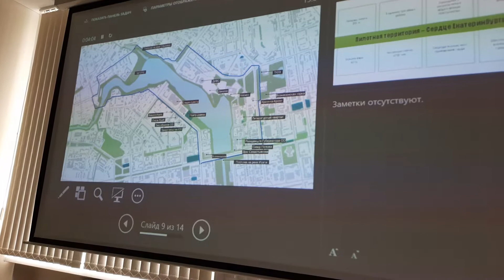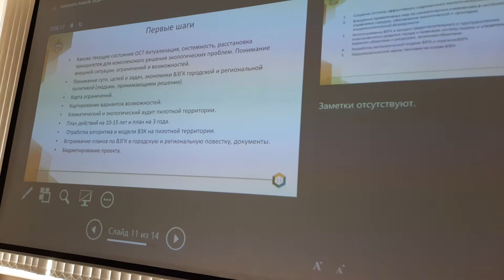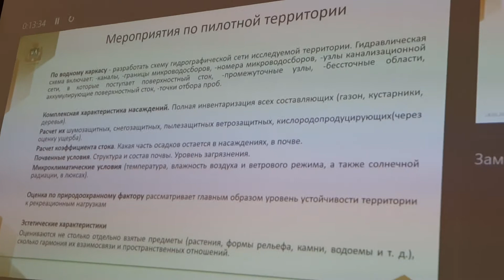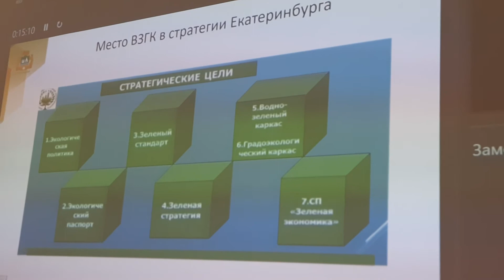Екатеринбург - участник международного проекта городов, создающих водно-зелёные городские каркасы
Выступление председателя Экосовета Ольги Старцевой и главного архитектора Екатеринбурга Андрея Молокова на четвёртом семинаре для лиц, принимающих решения: " Водно-зелёный городской каркас как база для создания устойчивых и умных городов"